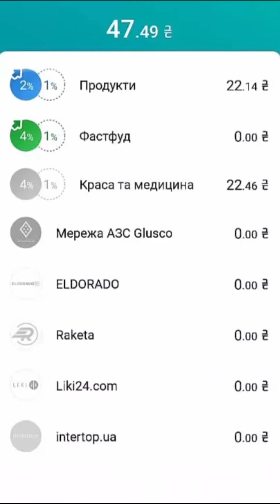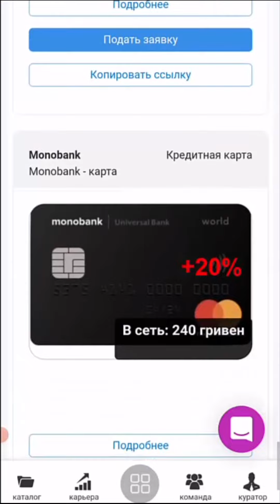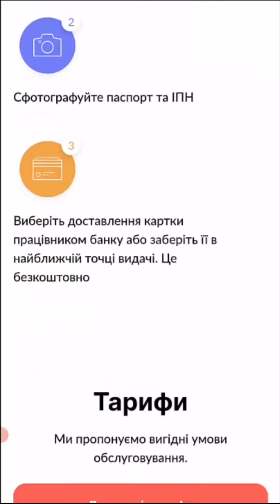UA Зарабатывай без рисков и без вложений с CashBackRu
ЗАБЕРИ СВОЮ СИСТЕМУ ◀ и НАСТРОЙ СВОЮ Многоуровневую ПЕЧАТНУЮ, ДЕНЕЖНУЮ МАШИНКУ, прямо в своём смартфоне смотри ИНСТРУКЦИИ 👀 👈 выполни все шаги 👣и начинай ЗАРАБАТЫВАТЬ 💰

Хочу поделиться с вами потрясающей возможностью зарабатывать большие деньги без вложений на банковских продуктах. С помощью этого простого способа, вы сможете легко заработать на новую машину или квартиру. Без вложений, кредитов, ипотеки и рисков. И все это в рамках закона, т.е. полностью легально.

За 20 лет деятельности в интернете я не встречал ни одного более доступного, быстрого и простого способа заработать с нуля, без вложений, не обладая никакими навыками работы в интернете. Конечно, я говорю о законных способах.

Знаете ли вы о том, что банки платят комиссионное вознаграждение за каждую выданную ими банковскую карту? Дебетовую или кредитную. Банк платит от 500 рублей до 4500 рублей. За одну карту. И эти деньги получают банковские агенты или сайты-агрегаторы.

Каждый раз, когда человек оформляет кредитную или дебетовую карту, кредит или быстрый займ, сайты-партнеры получают от банка вознаграждение. И между банками развернулась битва за клиентов. Поэтому они готовы платить хорошие деньги за привлечение к ним новых людей.

И если раньше комиссионное вознаграждение могли получать только крупные площадки, то сегодня такая возможность появилась у физических лиц, т.е. у каждого человека, и у вас тоже. Мы будем делать это на платформе C.ashback.ru

ЗАРАБОТОК Без финансового потолка в доходе.
С понятными продуктами, которыми пользуются все.
Всё прозрачно.
Продавать ничего НЕ нужно.
🔥Вход в сам бизнес - 0 - БЕЗ вложений
🔥Взносов ни каких НЕ требуется.
Деньги вам платят не другие люди, а известные банки.
Деньги проступают через официальную платформу.
Посредник между банком и клиентом.

Чтобы получить доступ к бизнесу достаточно выполнить одно задание
смотри ИНСТРУКЦИИ 👀 выполни все шаги 👣
И начини ЗАРАБАТЫВАТЬ 💰

Полная Автоматизация бизнеса в интернете!
Бизнес за который не будет стыдно никогда!
Подойдёт как для новичков, так и для профессионалов!

Возможно Вы искали:
1 комментарий
Олег Радочин
Оставьте комментарий